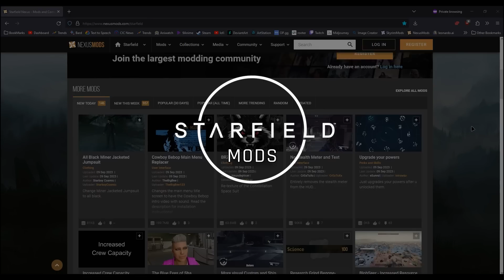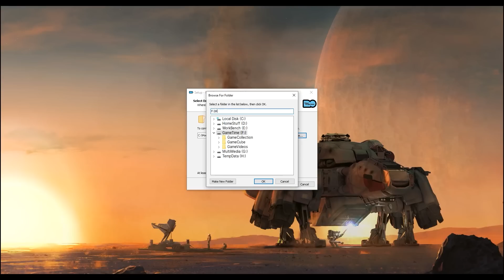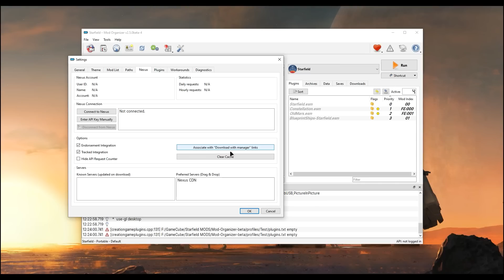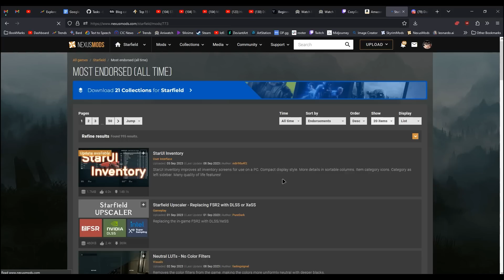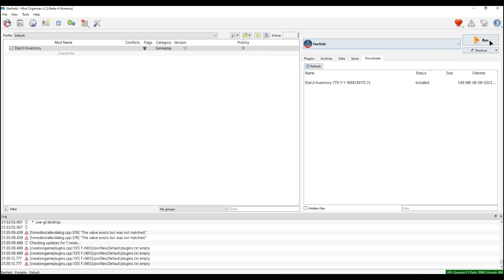Starfield Mod Organizer 2 Guide | How to install mods on Starfield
In this video, We'll be walking you through the step-by-step process of installing and setting up Mod Organizer 2 for Starfield. Mod Organizer 2 is best mod manager as it gives you alot of control, easy to use interface and it is no advertisements no shady stuff software. It keeps your game clean and organized, and has many advanced features to make your modding life easy.

DOWNLOAD
Mod Organizer 2 latest (Official Discord Channel):
(support the developers behind MO2 if you can)

(use only if above discord link does not work)

FILE CONTENT
StarfieldCustom.ini file content:
[Archive]
bInvalidateOlderFiles=1
sResourceDataDirsFinal=

MODS NOT WORKING?
For now, only the steam version is officially supported by MO2 beta, full support for xbox gamepass will arrive shortly.

Also for GAMEPASS users, note that the right location to browse is xbox games location STARFIELD/CONTENT/

FOR STEAM USERS
(who can't get mods to work through MO2 while having done everything, try following):
There is a Starfield.ini in the game folder (where Starfield.exe is). This file already contains an entry for sResourceDataDirsFinal in [Archive] section, which is following:

sResourceDataDirsFinal=STRINGS\

REPLACE IT with following two lines:

sResourceDataDirsFinal=
bInvalidateOlderFiles=1

If you have question, post it in comments section and we will reply 100%.